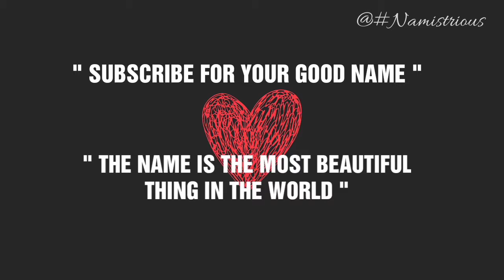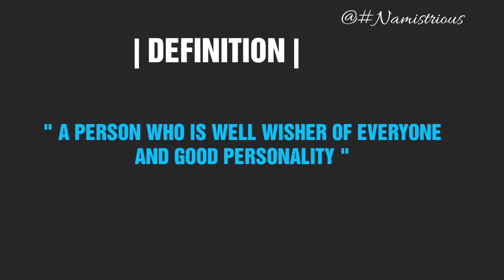HARPER name meaning | HARPER name and meanings | HARPER means‎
Harper Name Meaning | Harper Meaning | Harper Name | Harper Name Mean | Harper Means | Harper Name Details | HARPER Details | Harper girl Name | Harper